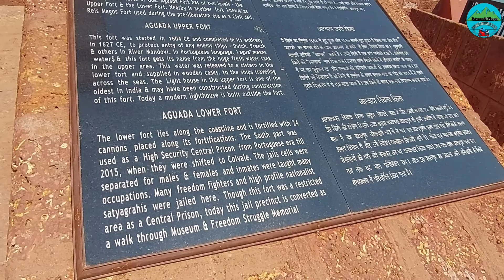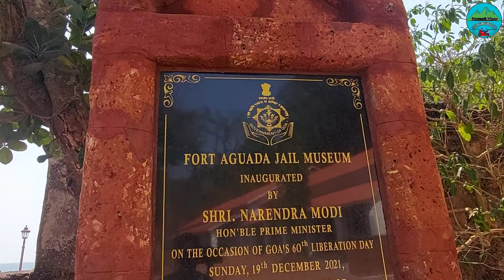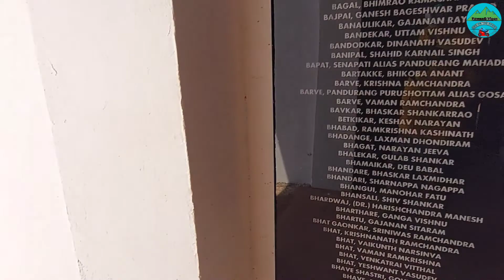Goa । Fort Aguada Jail Museum, अगौडा जेल म्युजियम। गोवा (Ep. 4)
Goa । Fort Aguada Jail Museum अगौडा जेल म्युजियम। गोवा (Ep. 4)PawanG Vlogs

नमस्कार मित्रों! स्वागत है आप सभी का इस नऐ विडियो में जहां हमनें इस विडियो के माध्यम से आप सभी को अगौडा जेल म्युजियम - गोवा के ऐतिहासिक इमारत तथा उसके सौंदर्य से आप सभी को अवगत कराया है। आशा करते हैं, हमारा यह प्रयास आप सभी को अच्छा लगा को, अगर हाँ तो कृपया विडियो को लाइक अवश्य करें । विडियो से संबंधित कोई प्रश्न एव सुझाव हो तो कंमेट के माध्यम से अवश्य बताऐ।

P. Gautam
From - Nagpur Maharashtra (India)